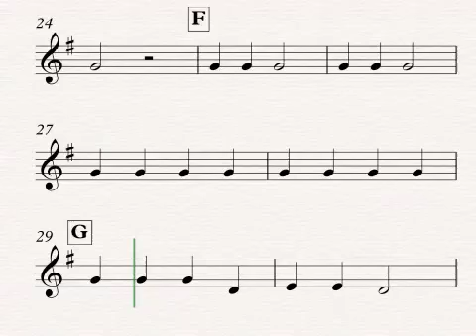Bridge to Macdonald's Violin Part